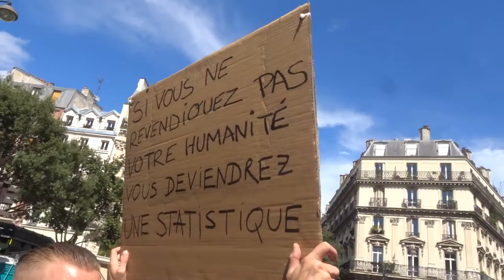2021 PontdeNeuilly no.15